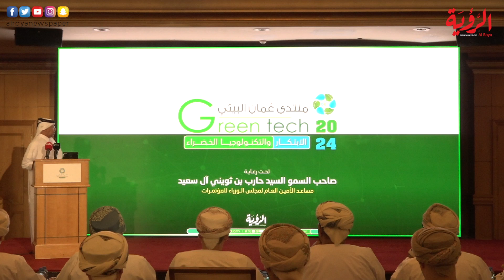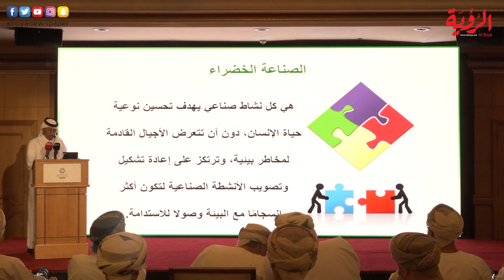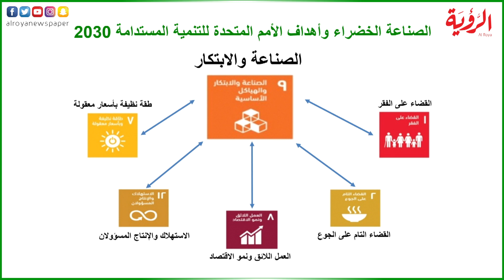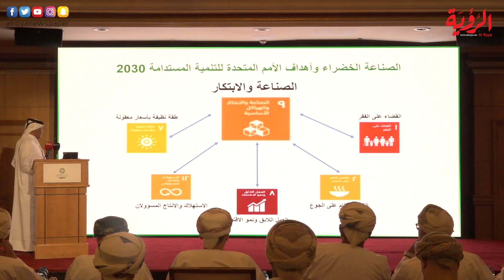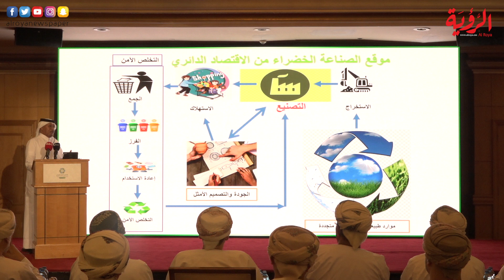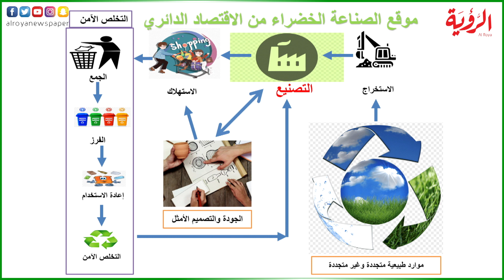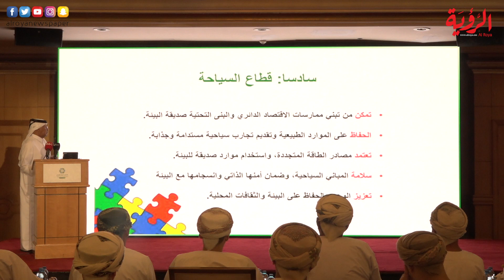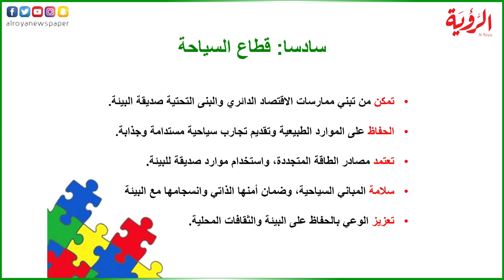ورقة عمل الدكتور سيف الحجري في منتدى عمان البيئي .. الابتكار والتكنولوجيا الخضراء 2024